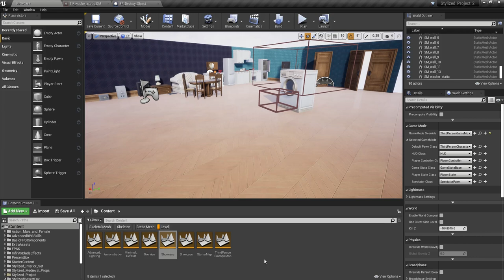Fortnite Project Test